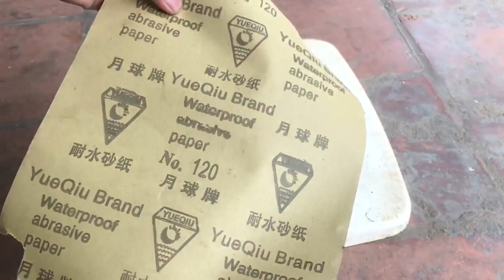Phục hồi quạt cũ 25 năm tuổi | Restoration old Fan 25 years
Phục hồi quạt cũ 25 năm tuổi | Restoration old Fan 25 year
Hôm nay tôi phát hiện được một cái quạt MD ở bãi phế liệu. Trông cái quạt MD rất cũ, nhiều bụi bẩm bám vào lồng quạt MD, lồng quạt MD đã rỉ sét rất nhiều, cánh quạt MD bám nhiều bụi bẩn, màu sơn quạt MD đã bạc màu. Tôi đã mua lại cái quạt MD từ bãi phế liệu và phục hồi lại nó. Bạn có thế theo dõi quá trình tôi phục hồi và làm mới lại cái quạt MD ở video này. Cảm ơn bạn đã theo dõi video của tôi.
Vui lòng đăng ký nếu bạn muốn xem thêm các dự án phục hồi tuyệt vời sắp tới và đừng bỏ qua những video phục hồi các máy móc và công cụ nhé

Cảm ơn đã xem video phục hồi của tôi. Hẹn gặp lại bạn vào tuần tới. Âm nhạc: Từ thư viện âm thanh miễn phí của YouTube.